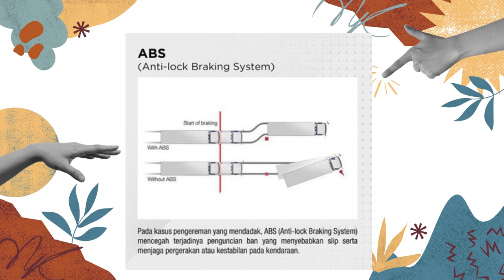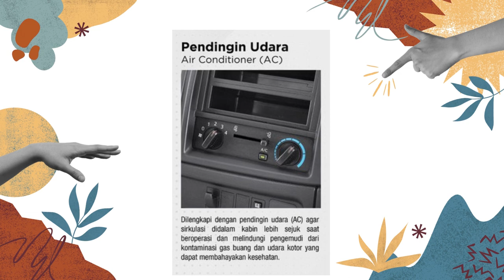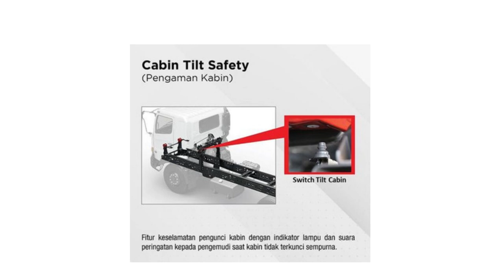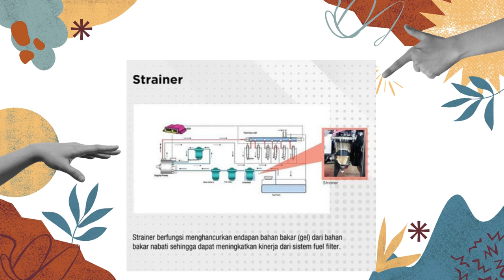Sepsifikasi FM 340 TH ABS Ultimate Safety